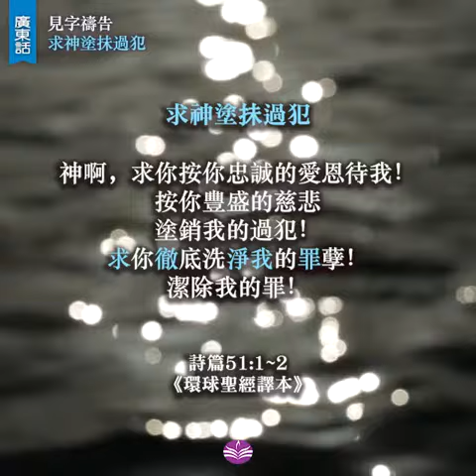見字禱告-求神塗抺過犯 1 🌈（廣東話版）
禱讀秘訣在於用心在主前默想靜思，讓信息從頭腦進入心靈，與神對話。

指引：
1. 直讀──用口（可以的話）宣讀經文幾遍
2. 聽讀──開揚聲器重複聆聽主言，讓聖靈引導
3. 慢讀──慢讀重複的字眼幾遍，留意最觸動你的字眼或信息
4. 祈讀──按剛才默想時的觸動、領受，以經文向神傾心吐意
5. 默觀──安靜主前，感受祂的同在

求神塗抺過犯

啊，求你按你忠誠的愛恩待我！
按你豐盛的慈悲
塗銷我的過犯！
求你徹底洗淨我的罪孽！
潔除我的罪！

詩篇51:1~2
《環球聖經譯本》

讀經：FTF
影片：Abraham Braun from Pexels